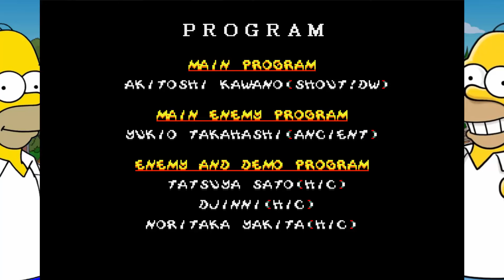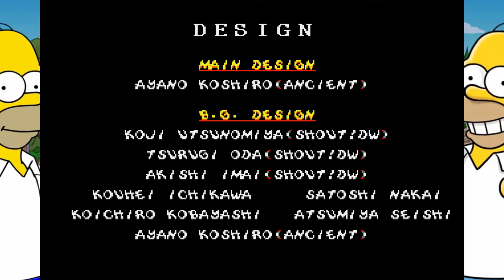Streets of Rage 2: Simpsons Edition (SOR2 Hack) | Homer - Expert Difficulty | 1CC Playthrough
One credit playthrough of the Streets of Rage 2 rom hack, Streets of Rage 2: Simpsons Edition. Played on Expert difficulty using Homer.

If you want to download this game and other SOR2 hacks like this, go